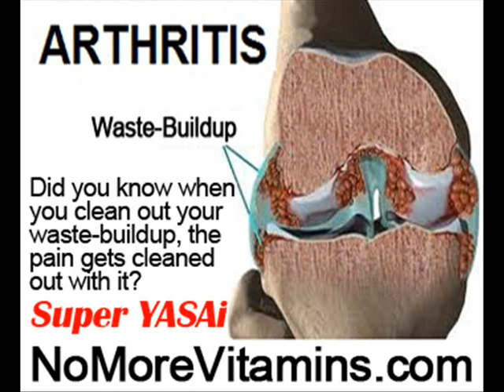How Many People Have Osteoarthritis by NoMoreVitamins com